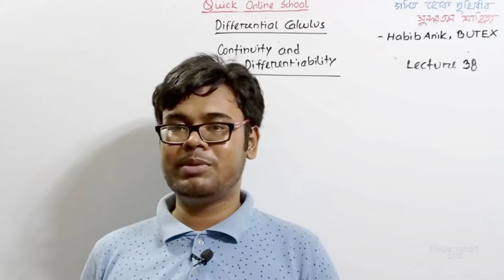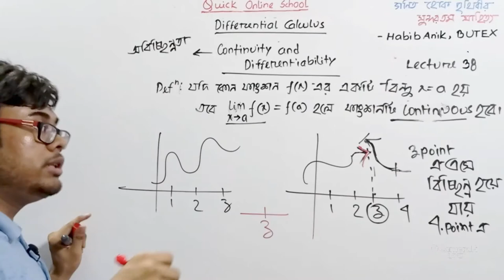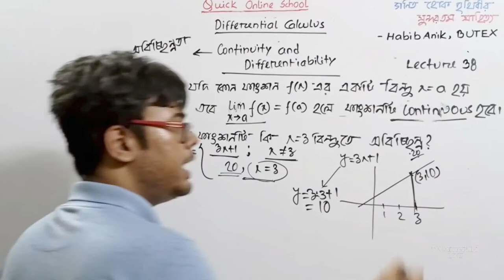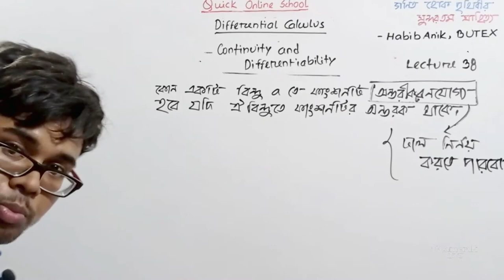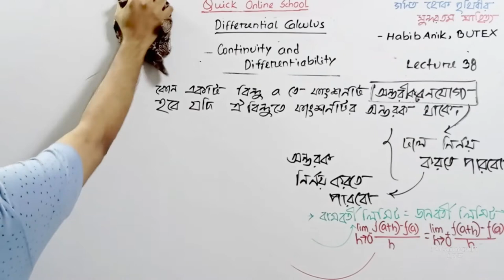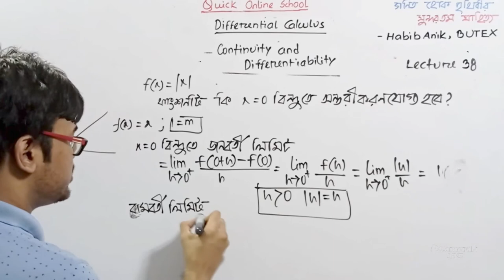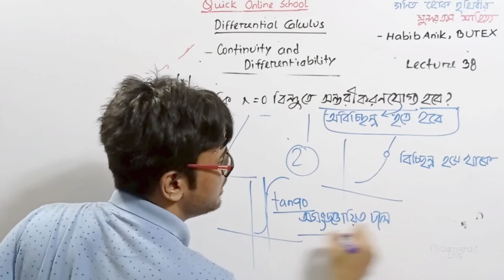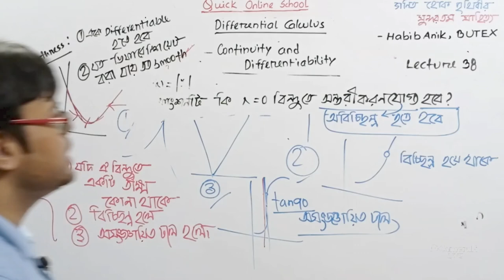Continuity & Differentiability | Differential Calculus 38 || Habib Anik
▪️Quick Online School Calculus Full Course▪️

🔳 Chapter: Nine

⬛ Lecture 37 :

This calculus video tutorial is about Continuity & Differentiability.

This calculus video tutorial provides a basic introduction into to continuity.  It explains the difference between a continuous function and a discontinuous one.  It discusses the difference between a jump discontinuity, an infinite discontinuity and a point discontinuity.  A point discontinuity is a hole also known as a removable discontinuity.  Infinite and jump discontinuities are nonremovable discontinuities.  This video explains how to identify the points of discontinuity in a rational function and in a piecewise function.  it explains how to make piecewise functions continuous by finding the value of the constant.  This video has many examples and practice problems.

Hope it will be helpful.

🟪Topics:

✅ Continuity
✅ Differentiability

ধরো, চোখ বন্ধ করে ভাবো, কাউকে না জানিয়েই বিষন্ন তুমি মঙ্গল গ্রহের কোনো কিনারায় হেঁটে হেঁটে এক পর্যায়ে কিনারায় পা ঝুলিয়ে বসে আছো। উপভোগ করছো দিগন্তের বিশালতা, কিংবা এক মহাশূণ্যতার। দেখলা মহাবিশ্ব যতটা না বিশাল তার এই পরিধিতে আমরা ততটাই ক্ষুদ্র, আমরা তার চাইতেও ক্ষূদ্র, নিমিখের কাছাকাছি একদম। আমরা আরো ক্ষূদ্রাতিক্ষূদ্র কণা এবং কণারই মতো! ছুটছি অসীমেরই পানে। প্রতিটা অসীম তার কাছেরই অসীমের কাছে নগণ্য! তবু এই অসীমতা আর ক্ষূদ্রতার ঠিক মাঝামাঝি কোথাও আমাদের বিচরণ আর কোনো এক অসীমের খোঁজেই আমাদের পথচলা, জীবন যাপন, মুহূর্তের উদযাপন।

ইউটোপিয়ান মানেবিহীন কথাগুলোর মানে দিয়েছে গণিতে এই সুন্দর শাখাটি, ক্যালকুলাস !

সবাইকে আমন্ত্রণ!!

⚠️দয়া করে প্রতি ক্লাসের নোট করতে এবং জমা দিতে ভুলবে না, মাই ডিয়ার স্টুডেন্টস!

🔶 গণিতের এই মহৌৎসবে, গণিত হোক পৃথিবীর সুন্দরতম সাহিত্য!!🔶